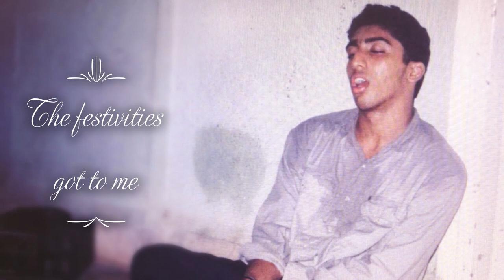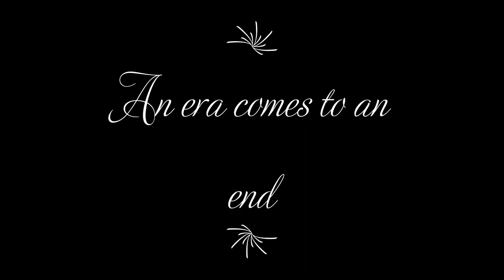At School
School Memories !